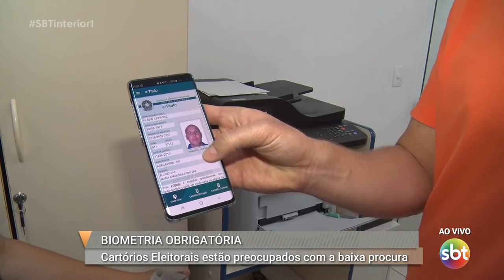Cartórios da região estão preocupados com a baixa adesão à biometria